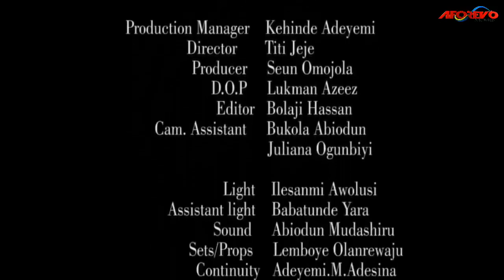MY VIRGIN EX (Yvonne Jegede) - Brand New Nigerian Movie